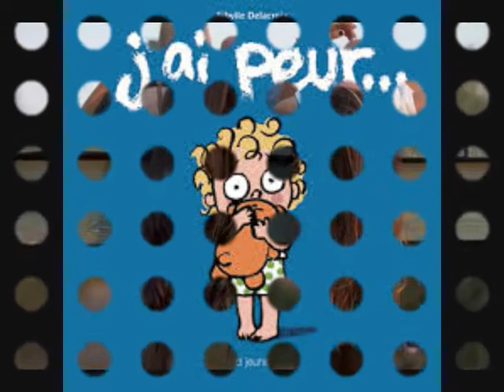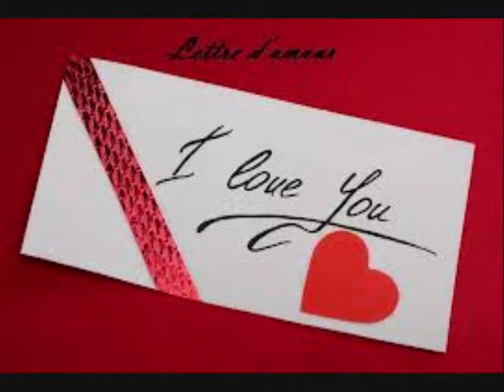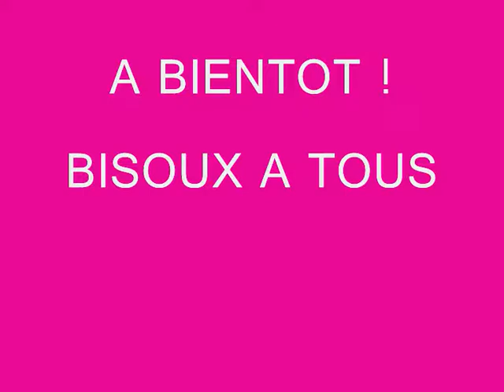ASMR TAG CHUCHOTEMENTS / ASMR SOFT SPOKEN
Dans cette video asmr, je vous chuchote des infos sur moi
listen my voice who whispering in french